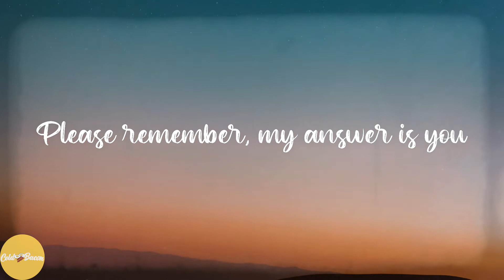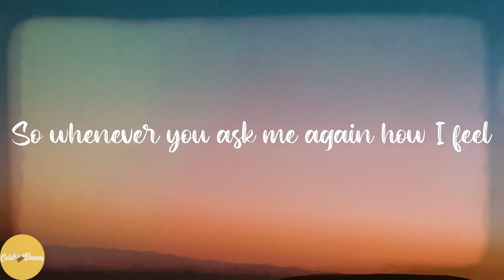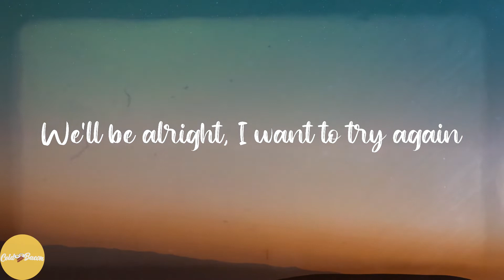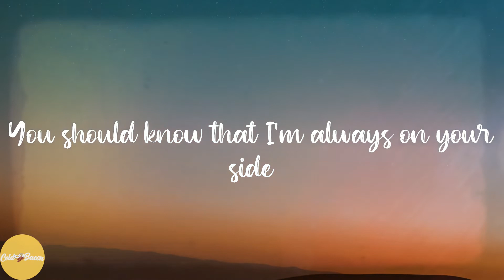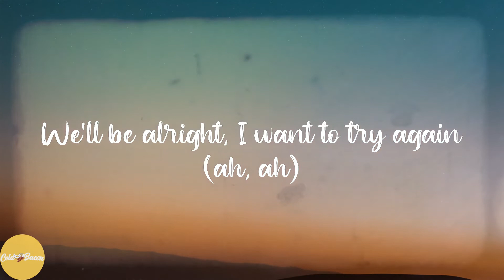JAEHYUN - Try Again (Lyrics)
💖Lyrics:
우리가 나눈 긴 시간만큼 늘어난 기대는
어쩌면 당연할지도 몰라
수많은 외침도 서로의 맘엔 닿지 못한 채
그렇게 흘러가기도 했지만
So whenever you ask me again how I feel
Please remember, my answer is you
먼 길을 다시 돌아간다 해도
난 여전히 같은 맘일 테니까
We'll be alright, I want to try again
잦은 다툼에 몇 번이고 다시 무너져도
중요한 건 우리라고 말했 듯
무의미하지 않아
한 걸음 더 나아가는 거라고
지난날이 말해주고 있는 걸
같은 반복이어도
You should know that I'm always on your side
We'll be alright, I want to try again (ah, ah)
We'll be alright, please try again